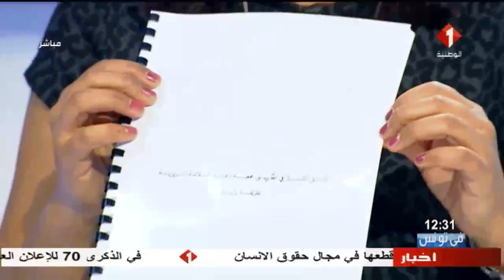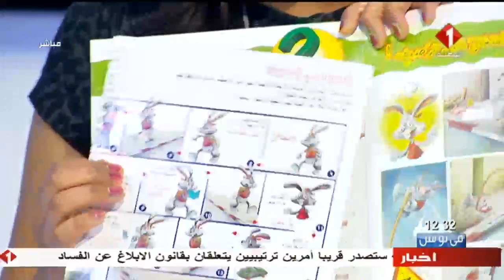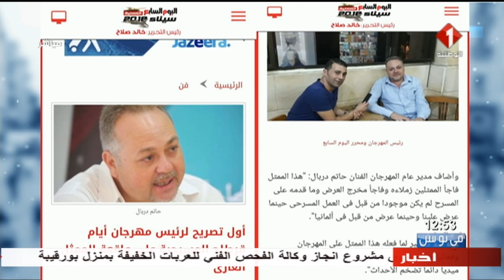برنامج في تونس ليوم 11 / 12 / 2018 | الجزء الثالث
برنامج في تونس | الجزء الثالث